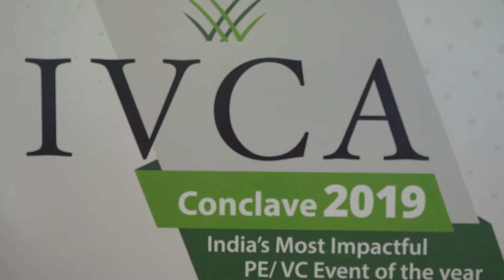Highlights - IVCA Conclave 2019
Featuring the highlights of the PE-VC Event of the year, The IVCA Conclave 2019.